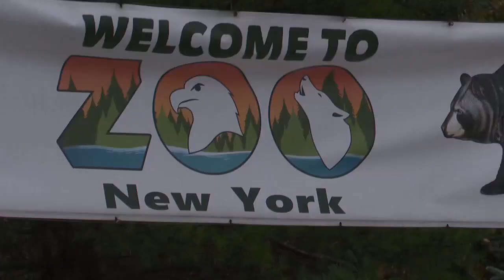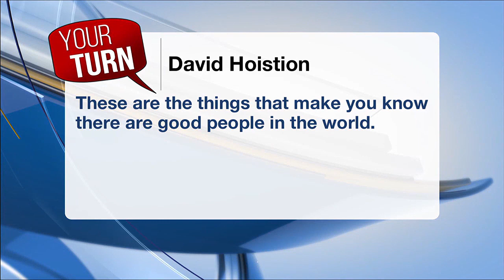WWNY Your Turn: feedback on zoo, prison graduation & Indian River runner